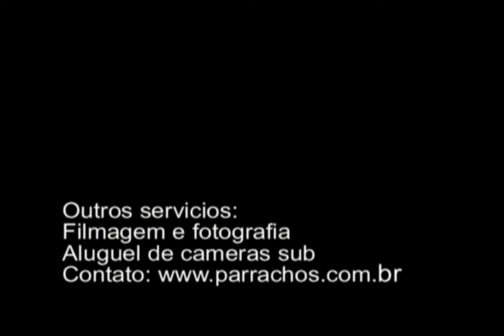Maracajau mergulho video do dia 10-02-2014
Parrachos de Maracajau, arrecifes de corais a 7 km de la costa no nordeste brasileiro.
A praia d e Maracajau se localiza a 60 km aol norte de Natal um verdadeiro paraíso natural.